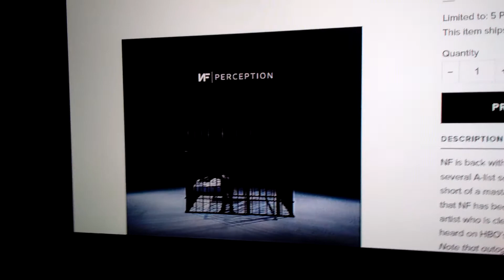How To Get NF - Autograph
Hi guys I'm showing you how to get NF autograph